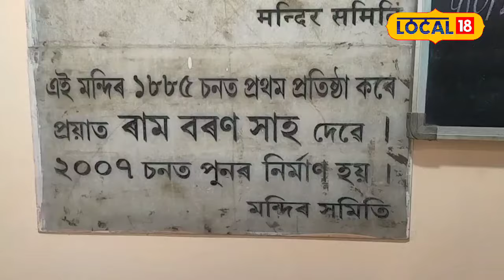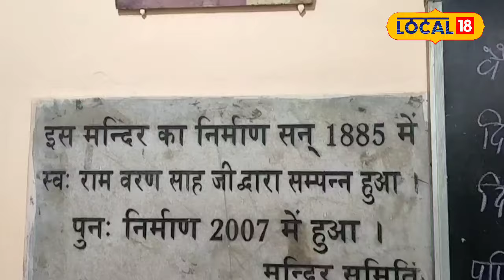গুৱাহাটীত আছে ১৩৯ বছৰীয়া এটা প্ৰাচীন হনুমান মন্দিৰ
গুৱাহাটীত আছে ১৩৯ বছৰীয়া এটা প্ৰাচীন হনুমান মন্দিৰ, মহানগৰীৰ ক'ত আছে এই হনুমান মন্দিৰটো জানেনে?local18